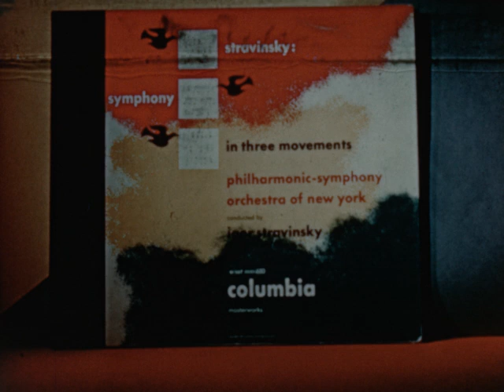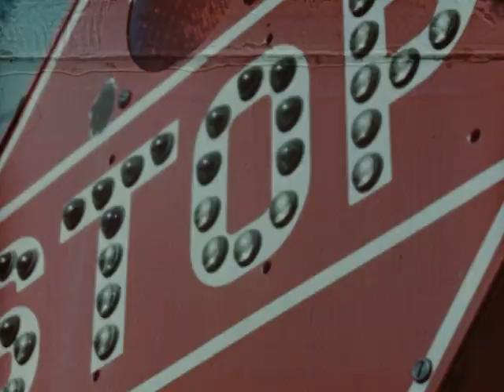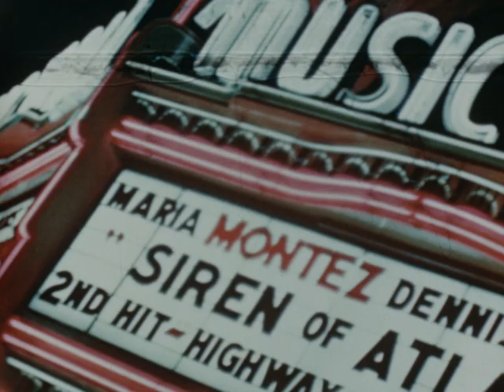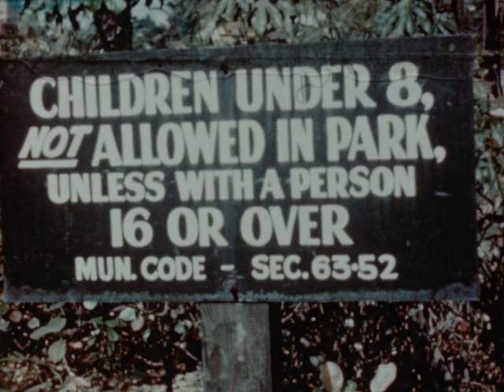Symphony In Motion (sound)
Description: Busy city-in-motion footage that could be described as a city symphony. Shot in downtown Los Angeles and set to a soundtrack of Igor Stravinsky's Symphony in Three Movements.

Can notes: "Symphony in Motion / 3687 / 6020"

Subjects: 1940s, Cities, Music, Transportation, Film and media art

Creator: Philip J. Leff

Credits: Music from: Stravinsky's Symphony in Three Movements performed by Philharmonic-Symphony Orchestra of New York, conducted by Igor Stravinsky
Production by Philip J. Leff

Source Collection: Color Reproduction Company

Production Date: circa 1948

Release Date:

Geographical Location: USA; California; Los Angeles, California

Genre/Form: experimental, short

Language: eng

Element: reversal

Color: color

Color Process: Kodachrome

Sound or Silent: sound

Film Soundtrack Type: optical, variable density

Edge Code: circle circle circle

Frame Rate: 24 fps